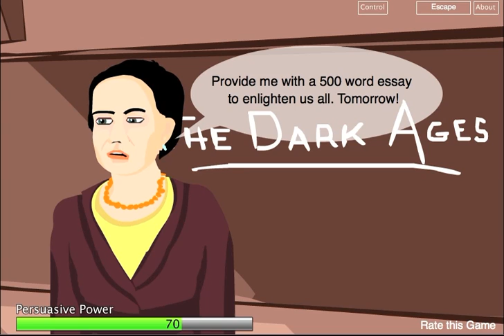Ambition Babies 4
And so our series comes to an ... unexpected end, we'll call it.  Thanks again to PinstripeHourglass for both recording the original Ambition series and guesting with us!